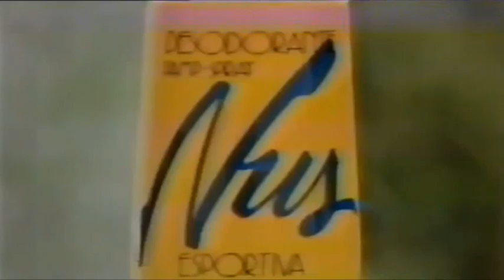Comercial: Desodorante Nus Davene (1986)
Desodorante Nus Davene